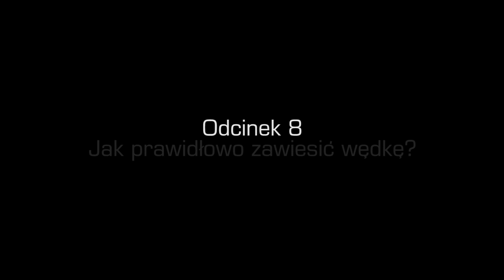Wspinaczkowe Pro Tipy - Jak prawidłowo wieszać wędkę?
W kolejnym odcinku Pro Tipów pokazujemy jak prawidłowo zawiesić wędkę podczas wspinania, w tai sposób, aby gwarantowała bezpieczeństwo wspinającemu się na niej, a także nie zużywała kolucha zjazdowego. Film powstał przy współpracy @tricampszkoawspinania3094 @BlackDiamondEquipmentLtd i zrealizowany przez @OposFilmStudio